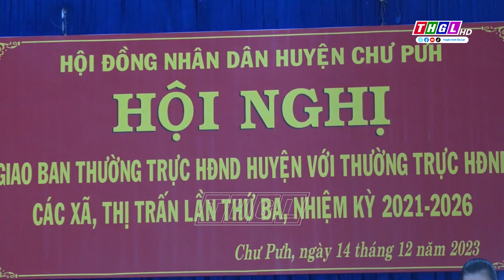Hội nghị Giao ban Thường trực HĐND huyện Chư Pưh với Thường trực HĐND các xã, thị trấn lần thứ ba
Thường trực HĐND huyện Chư Pưh vừa tổ chức Hội nghị Giao ban giữa Thường trực HĐND huyện với Thường trực HĐND các xã, thị trấn lần thứ ba, nhiệm kỳ 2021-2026. Từ 1/11/2022 đến nay, Thường trực HĐND huyện Chư Pưh đã tổ chức thành công 4 kỳ họp của HĐND huyện và 14 phiên họp thường kỳ hàng tháng cùng với giao ban hàng tuần. Đồng thời tổ chức giám sát các nội dung theo kế hoạch như: Việc chấp hành pháp luật về quy trình rà soát hộ nghèo, hộ cận nghèo hàng năm trên địa bàn huyện theo tiêu chí đo lường nghèo đa chiều giai đoạn 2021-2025; giám sát công tác chấp hành ngân sách và quyết toán ngân sách; việc thực hiện chính sách, pháp luật về bảo hiểm y tế trên địa bàn huyện; hiệu quả khai thác sử dụng các công trình thủy lợi trên địa bàn huyện… Sau các đợt giám sát, khảo sát đã có các báo cáo và các kiến nghị gửi đến các cấp, các ngành, các tổ chức, cá nhân có trách nhiệm liên quan thực hiện khắc phục. Trong hoạt động tiếp xúc cử tri, Thường trực HĐND huyện đã phối hợp với UBND huyện và Ban Thường trực UBMTTQ Việt Nam huyện đã tiếp xúc cử tri 04 đợt tại 36 điểm thuộc 9 xã, thị trấn với khoảng 4.500 cử tri tham dự./.